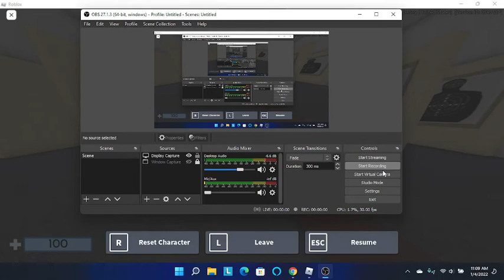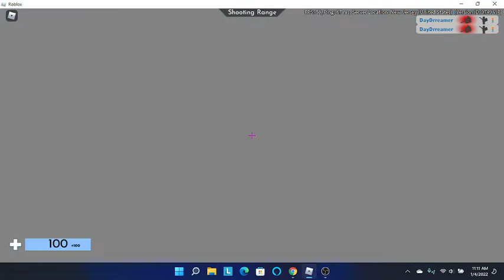all my rare arsenal melees!!!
Ban Hammer (Was a one day code)
Banana (Monkey event)
Big Sip (Summer 2021 event)
Candy Cane (Christmas 2020 event)
Candy Cane Claws (Christmas 2020 event)
Candy Cane Sword (Christmas 2020 event)
Delinquent Pop (Summer 2021 event)
Divinity (Collect 5 presents before jan 1st)
Foam Blade ( Get from arsenal nerf gun)
Glacier Blade (Unbox from melee case sometime around dec 2020)
Golden Rings (Advent calendar 2021)
Mittens (Winter update 2020)
Peppermint Hammer (Winter update 2020
Slicicle (Advent calendar 2021)
Swift End (Collect all days of the 2021 advent calendar)
Wooden Spoon (Winter update 2020)